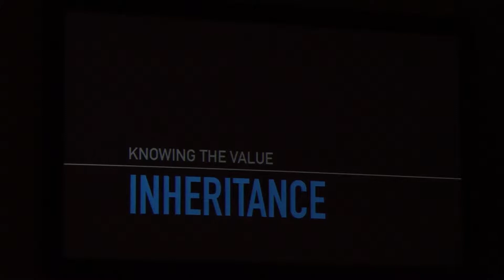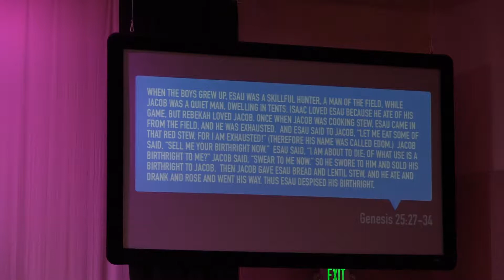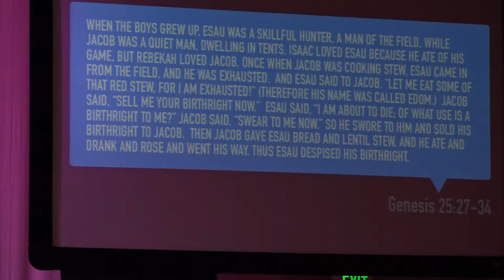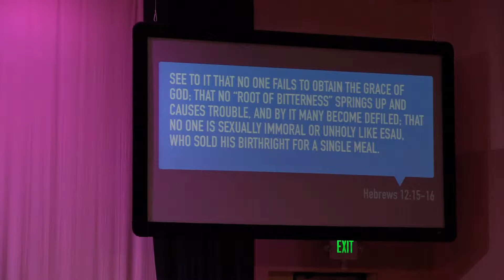9/30/2018 Sunday Message